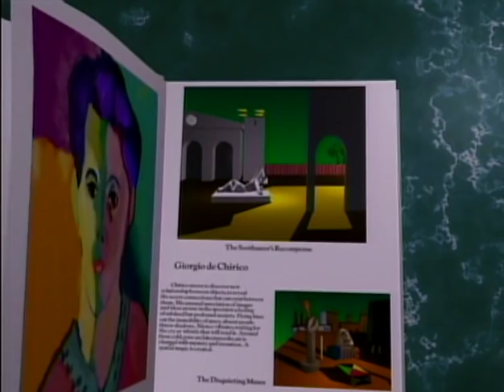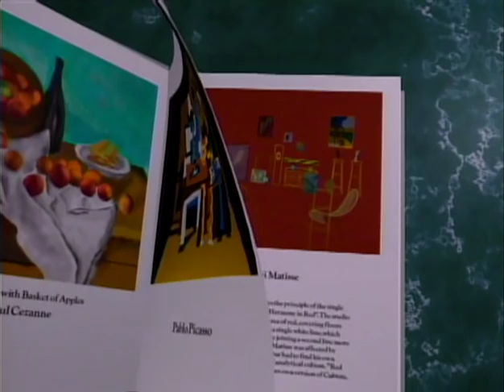Beyond the Mind's Eye - 07 Windows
Beyond the Mind's Eye followed Odyssey/Miramar's successful Mind's Eye video in 1993. Like the earlier release, it was made from many animation shorts, demo reels and special effects sequences. This time Jan Hammer of Miami Vice fame was brought in to compose an original soundtrack. Eventually some of these shorts would be licensed by YTV in Canada to be aired as "Short Circutz" in place of commercials.

Beyond the Mind's Eye was the first in the series to be released on DVD in addition to Laserdisc and VHS. This upload was taken from the DVD release.